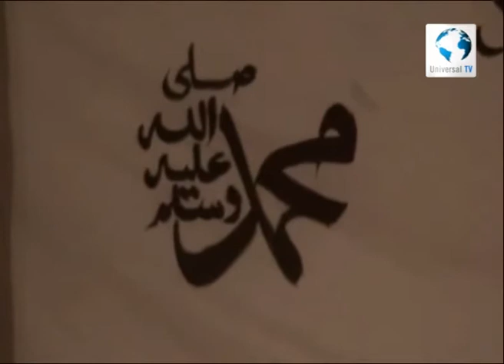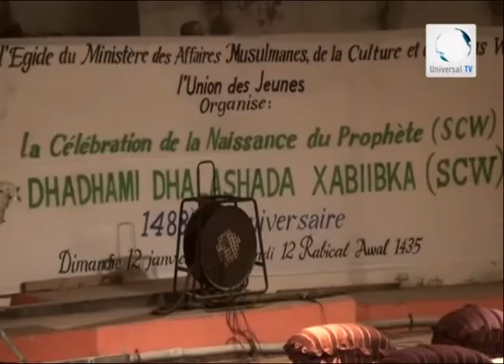Universal TV Warka 13 01 2014